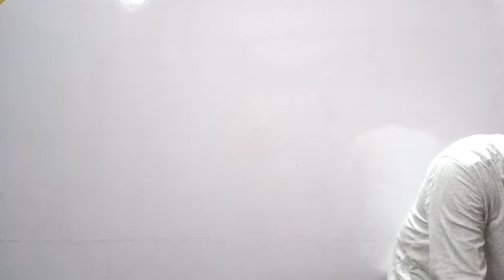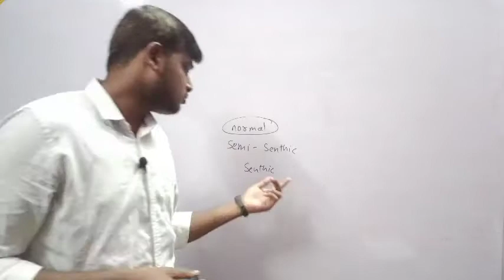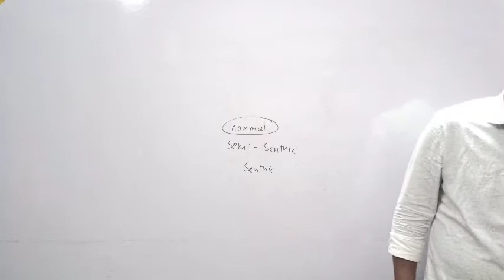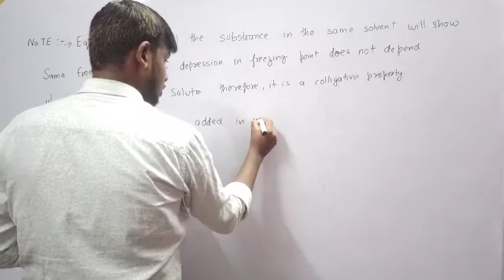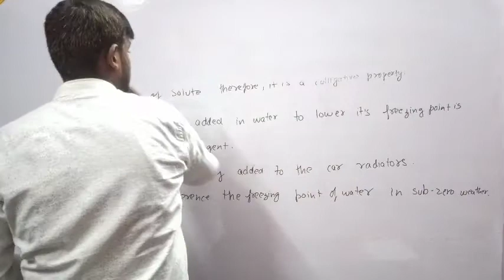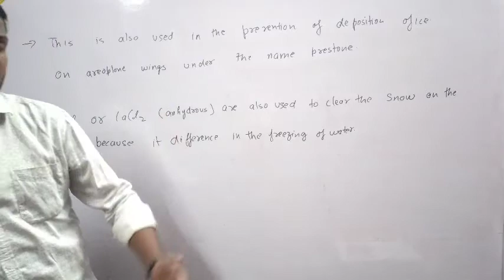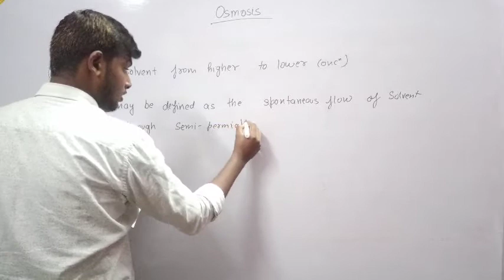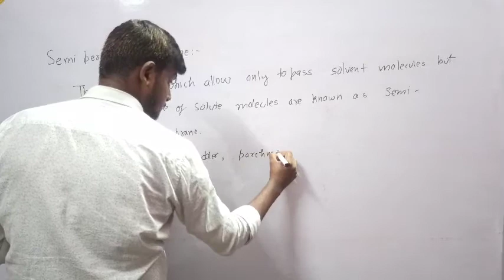SOLUTION CLASS-XII PART-22 CBSE NCERT